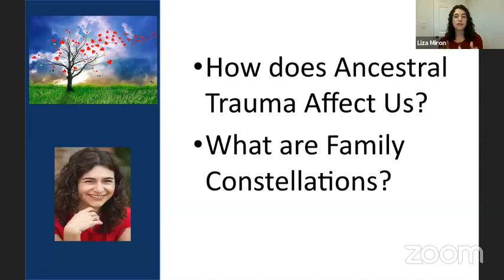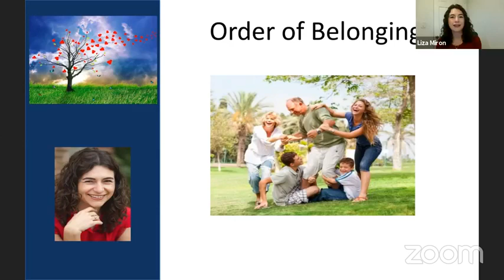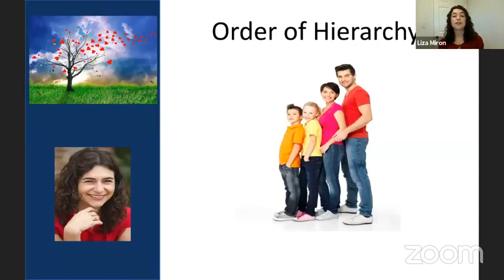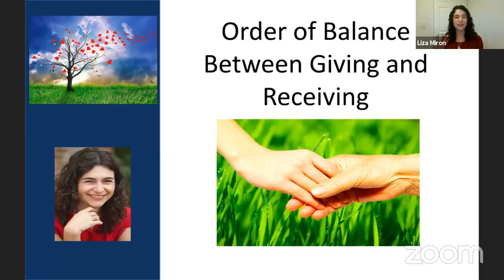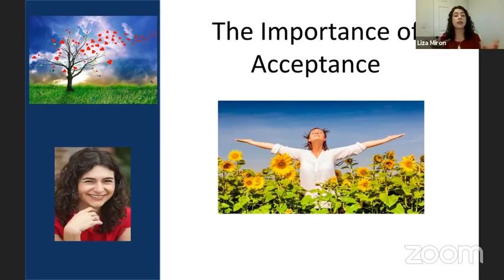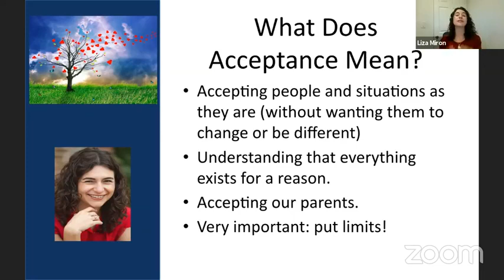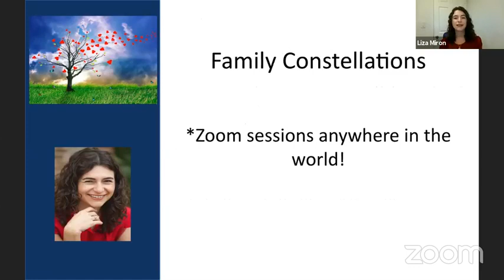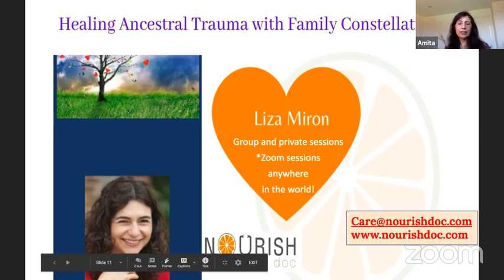Healing Ancestral Trauma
The emotional pain from the broken human relationships within a family can irritate a person for decades of their life, explains Liza Miron (Energy Psychology & Coaching). All of us desire to feel accepted and loved, to be known, and to feel mentally safe and light to be who we are. But sometimes our family lineages create challenging adventures and conditions for us to do so. She shares key points about the best way best to cure ancestral trauma.
We are each born with inherited issues and constraints from our mother's and father's lineage, but it is our choice to avoid the issues at play or to step up and take complete responsibility for the healing that's needed. Do your families' problems drive you mad or cause you distress? Can you feel victimized and feel as if you don't get the degree of compassion you deserve?
This is because no one wants to take responsibility, to do the internal healing work and to honor the wounds, and to know where these traumas originated. This healing work isn't simply about you.
This is for the collective whole of your family bloodlines, future generations to come, the wellbeing of humankind, Mother Earth, and yes, you get the benefits, too. How will you take ownership of your wellbeing, if at all? How can you show more?
In addition, we experience ancestral trauma, sometimes known as transgenerational trauma. This injury is the one that inhabits each of us somehow. Each generation before us imprinted some genetic data and injury on cells that are then passed down to another generation. These imprints can affect our preferences, our abilities, phobias, and anxieties. We inherit much more than just hair and eye color.
Also affected by injury are the end caps of our chromosomes, our telomeres. Telomere length corresponds to our wellbeing. Our telomeres are at their longest at birth. Oxidative stress, smoking, sugar, and toxic surroundings all shorten our telomeres. Sometimes we're born with telomeres already damaged from ancestral trauma. This might be from a grandparent's or parent's injury, or by our mother feeling fear throughout her pregnancy. All of us process trauma differently based on our character, our surroundings, our genetics, and past traumas. These factors create our "injury load."
All families have suffered death and violence, and poverty, but the way they manage these experiences while living has a good deal to do with the way they're passed down cellularly. It is not a matter of whether or not we have an injury. It is a question of how we cure it.
With the human genome mapping and epigenetics (the analysis of changes in organisms brought on by gene expression modification), there have been many fascinating studies talking about ancestral injury.